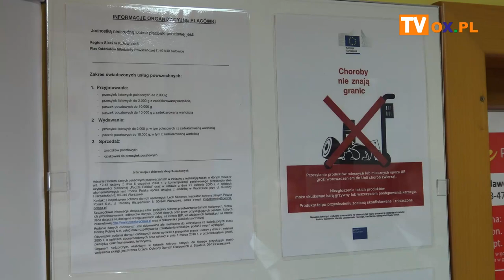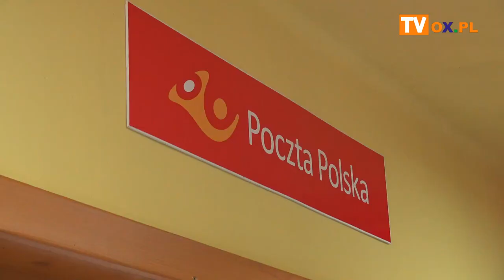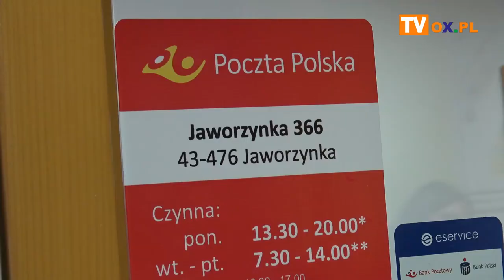Poczta w Jaworzynce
Nowa placówka Poczty Polskiej w Jaworzynce już otwarta. Oficjalne przecięcie wstęgi miało miejsce wczoraj (04.10). W wydarzeniu tym wzięli udział samorządowcy, zaproszeni goście, mieszkańcy. Zobacz relację z tego wydarzenia.